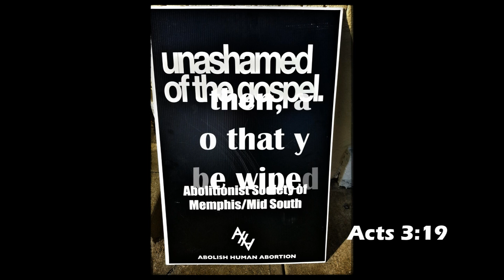Choices Repent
A message to Choices Memphis Center for Reproductive Health. The abortionist there had a heart attack just before performing an abortion, the young lady saw this as a sign from God to keep her child. She went outside into the arms of the ministers there. God had mercy on the abortionist that day, we made this video for her as a call to repentance.